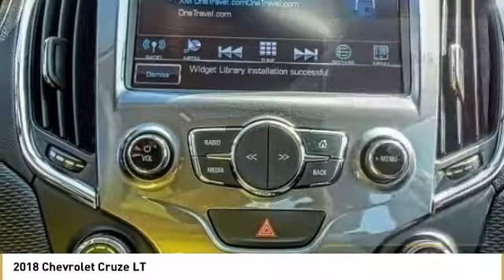2018 Chevrolet Cruze LT New 18U1448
New Price! Graphite Metallic 2018 Chevrolet Cruze LT FWD 6-Speed Automatic 1.4L 4-Cylinder Turbo DOHC CVVTbrbrWith Every Purchase or Lease of a new or used car at Nissani Brothers Auto Mall in Culver City, you will receive the following: *Complimentary Lube, Oil, and Filter Change *Complimentary Car Washes *Courtesy Loaner Vehicle *Complimentary Flat Tire Repair *Express Shuttle Service *Pre-Registered Repair Service For the as long as you OWN the vehicle! 29/40 City/Highway MPG Price includes: $2,500 - General Motors Consumer Cash Program. Exp. 02/28/2019, $750 - GM Down Payment Assistance Program. Exp. 02/28/2019